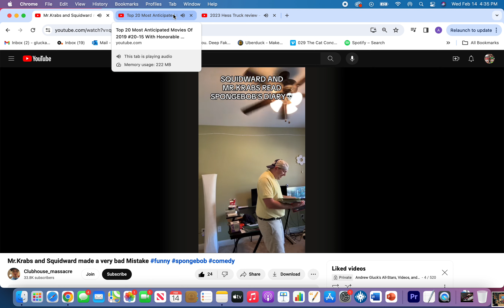Valentines Day Special 4: AlmightyLoaf54/Justin1127 Bloopers but Mr Krabs/Squidward's bad mistake